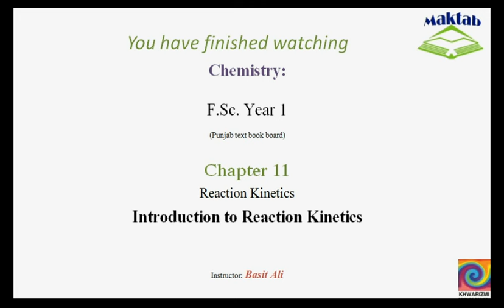FSc Chemistry Book1, CH 11, LEC 1: Introduction to Reaction Kinetics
This video lecture from Reaction Kinetics  (F.Sc. first year Chemistry) covers an introduction to the subject of reaction kinetics. Reaction kinetics deals with the rate of reactions and the factors that affect the rate of a chemical reaction. Basic ideas including Rate determining step of multiple step reactions are also discussed. Find more e-learning material and educational video lectures in Urdu at maktab.pk. These videos are free to use for promotional and commercial purpose by keeping the credits to Maktab.